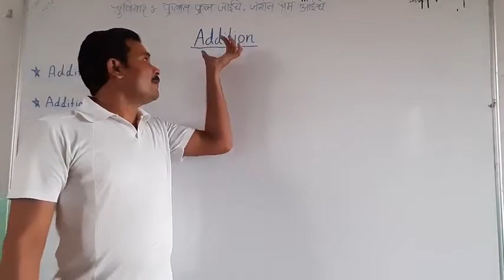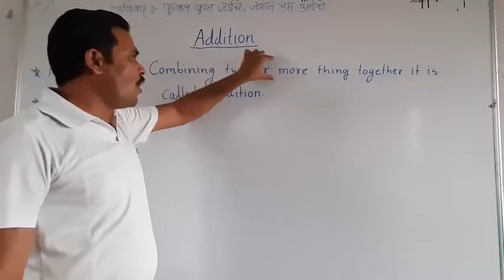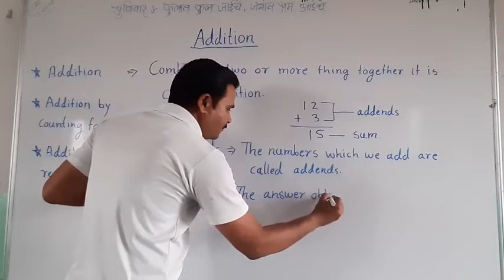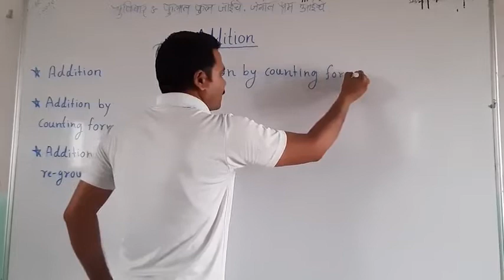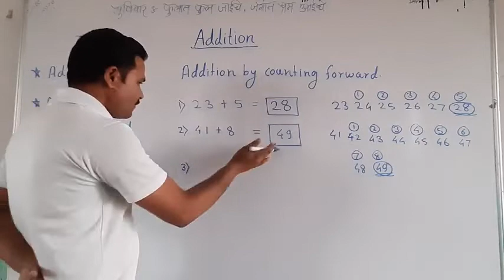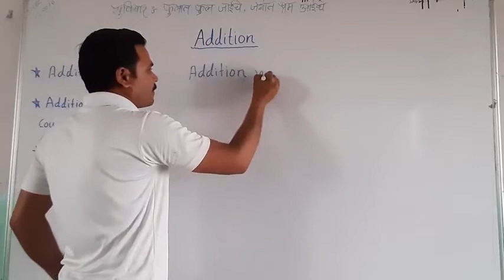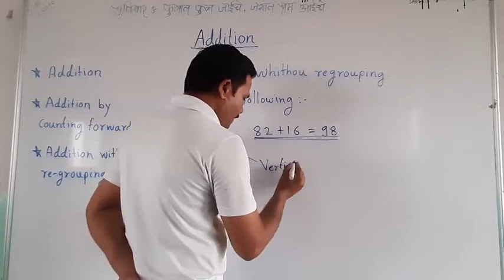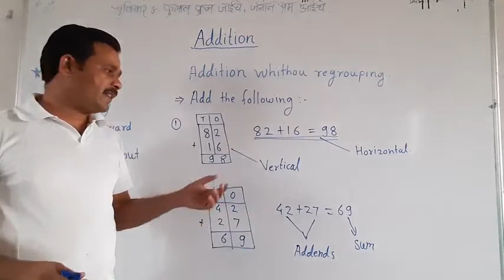CBSE Class 2 Maths | Chapter 2 Part 01 : | NCERT | CBSE Syllabus | 2nd std maths | Kute sir math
CBSE Class 2 Maths | Chapter 2 :  | NCERT | CBSE Syllabus | 2nd std maths | Chapter 02 Part 01. 2nd std ch02 part01 | Kute sir Easy math | 2nd Grade math